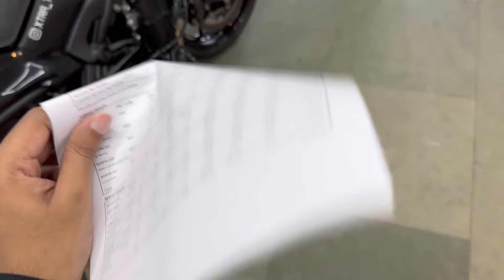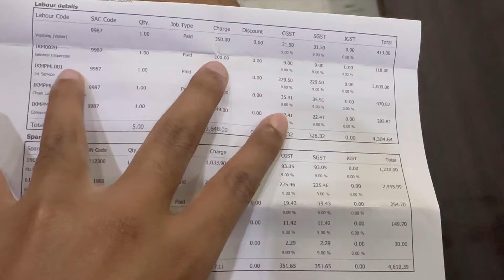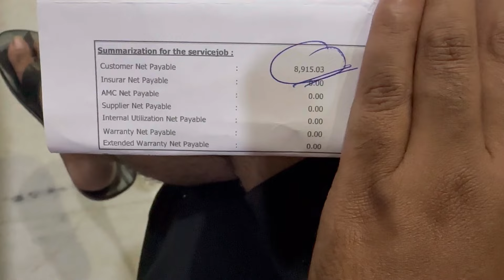Kawasaki Z900 first service 2024 😱 Mota kharcha karwa degi ye to 😱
Kawasaki Z900 first service 😱 Mota kharcha karwa degi ye to 😱
kawasaki z900 service cost
first service cost
z900 service cost
kawasaki maintenance
xtra throttle

xtra throttle
Xtra Throttle

Peace ✌🏻